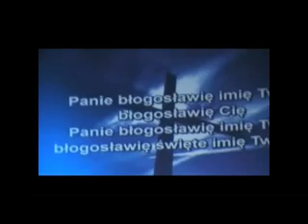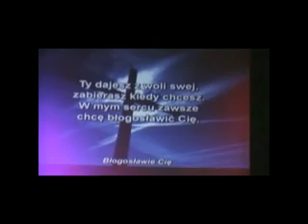Błogosławię Cię ewangelizacja w Domu Kultury w Morągu xvid